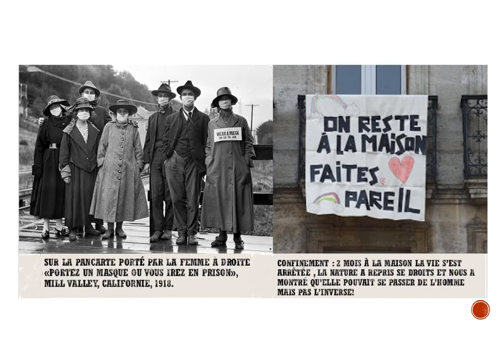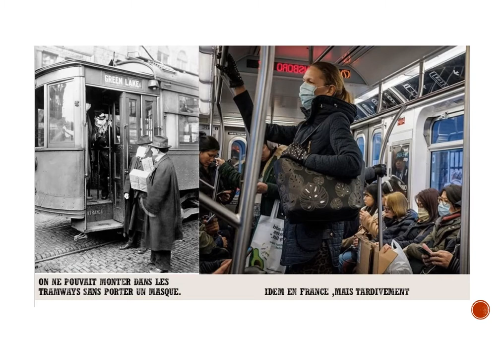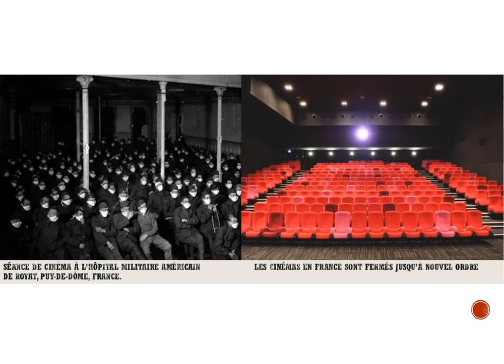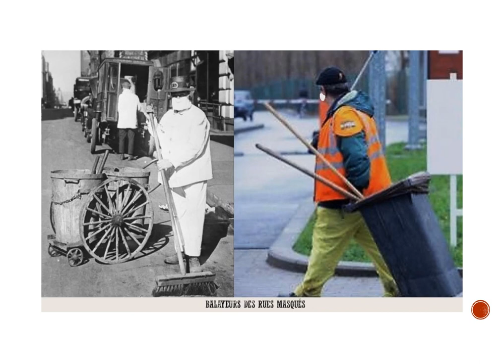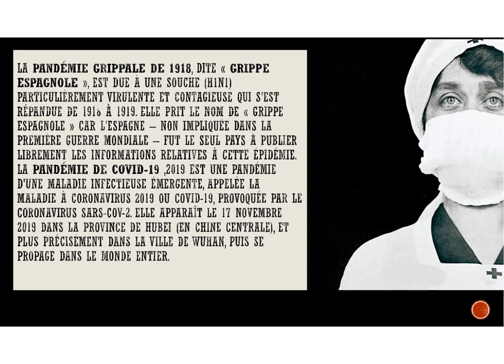Histoire grippe - Virus 100 ans après l'histoire se répète